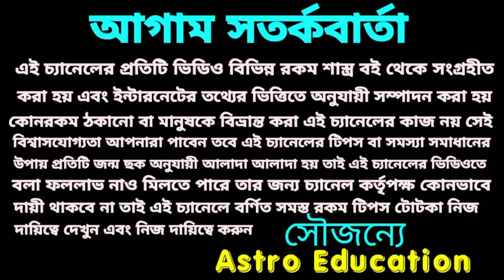তুলা রাশির মাসিক রাশিফল! December 2021!